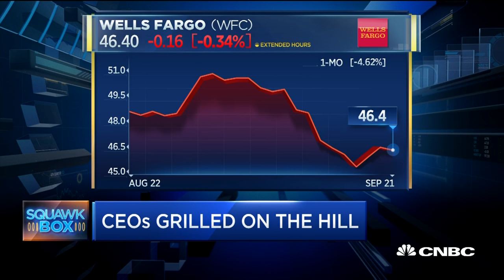Wells Fargo CEO John Stumpf 'Completely Unprepared' | Squawk Box | CNBC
Jeff Sonnenfeld, Yale University School of Management and CNBC Contributor, discusses Wells Fargo CEO John Stumpf's testimony before Congress.